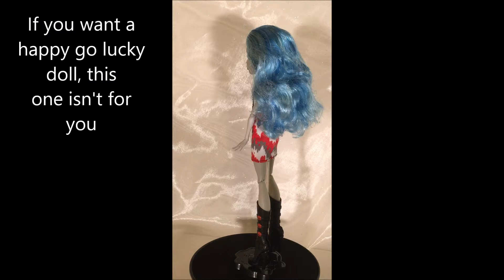Monster High Scooter Ghoulia Yelps Doll Review